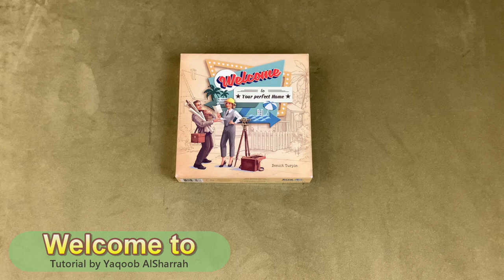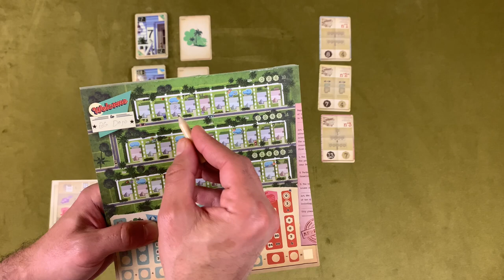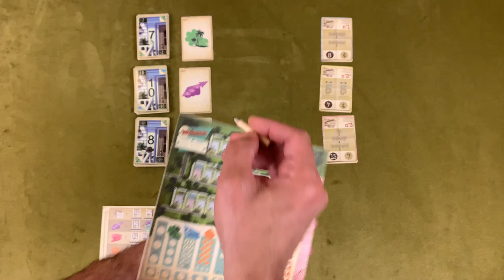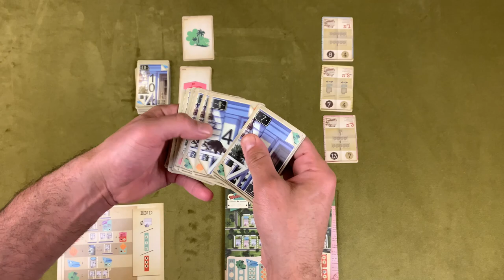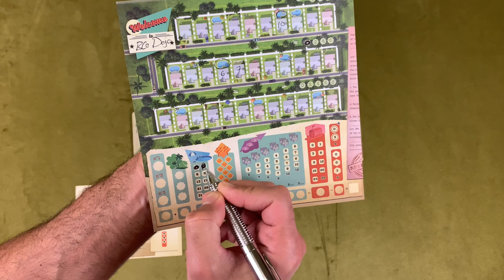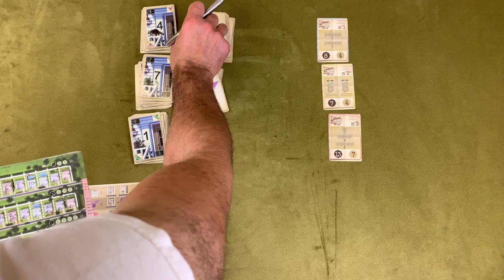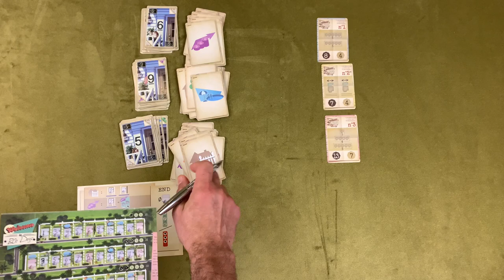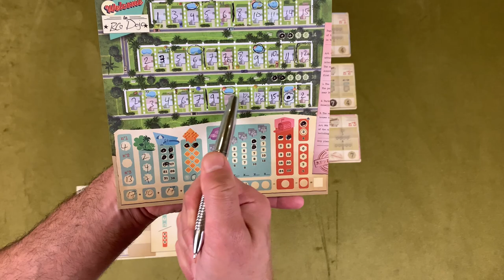Welcome To Tutorial - فيديو تعليمي للعبة ويلكم تو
فيديو تعليمي للعبة ويلكم تو مع عرض لاسلوب اللعب
⭐️⭐️⭐️⭐️⭐️ MY RATING: GREAT ⭐️⭐️⭐️⭐️⭐️
NAME
DESIGNER(s)
ARTIST(s)
PUBLISHER(s): bluecockergames deepwatergames @deepwatergames
RELEASE YEAR: #2018
👥: 1-100 Players
⏱: 25 Mins
👨‍👩‍👧‍👦: 10+ of Age
🕵️: 1.81/5 Complexity-Wise (MEDIUM LIGHT)
⭐️: 7.7/10